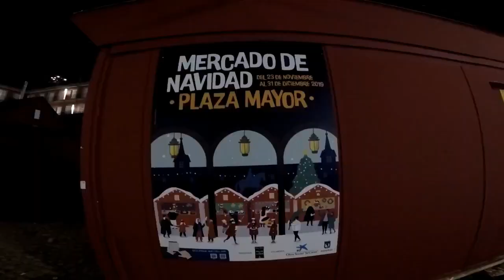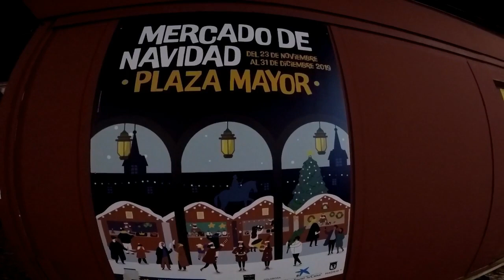Preciosa Navidad En Madrid. Parte - 7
Iluminación De La Preciosa Navidad En Madrid.   Parte - 7